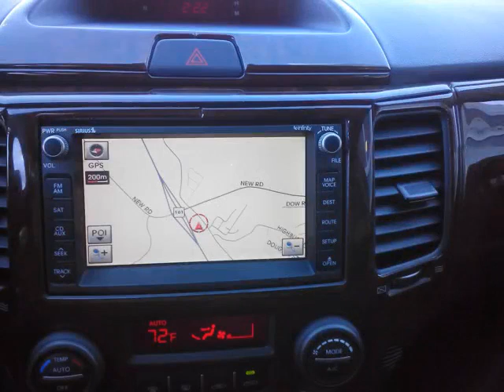Forbes Kia - 2009 Kia Magentis SX Nav Leather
Forbes Kia - 2009 Kia Magentis SX Nav Leather AK355886